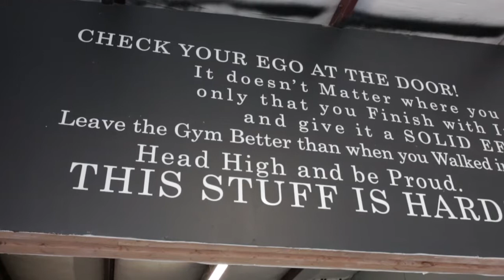Tin Roof Crossfit Vlog #3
In Vlog #3 we attend a class at Tin Roof Crossfit in Tifton, Ga. For more information about their gym and services, please go For more on EJ Kaku Fitness go to my Stay tuned for more videos where we travel to other crossfit gyms across the South East.